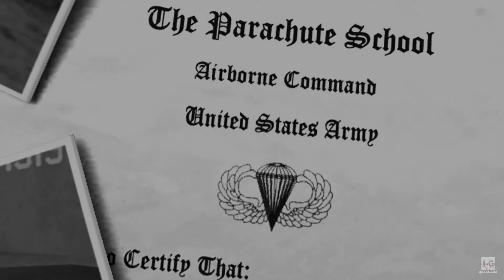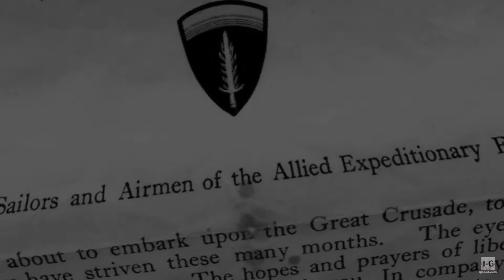Battle of Bloody Gulch - Hill 30 - Brothers in Arms Road to Hill 30 Gameplay HD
Battle of Bloody Gulch - Hill 30 mission in Brothers in Arms Road to Hill 30. Here you can see the 101st Airborne Division fighting the Germans near Hill 30. It is also the first mission in Brothers in Arms Road to Hill 30.

Game Info
Brothers in Arms: Road to Hill 30 is a first-person shooter video game developed by Gearbox Software and published by Ubisoft for Xbox, Microsoft Windows, PlayStation 2 and OS X. It is the first game in the Brothers in Arms series. The game takes place during World War II and focuses on tactics. It was ported to the Wii in 2008, as part of the Brothers in Arms: Double Time compilation.